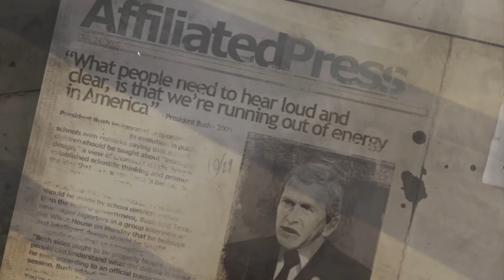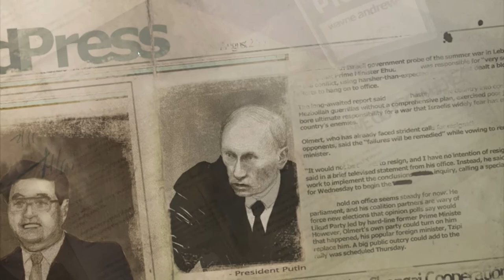Frontlines Fuel of War in Hindi 1080p PC,PS3,X360 60fps | Darkness Falls - Part 1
Frontlines™: Fuel of War™ is an open-world First Person Shooter set on the frontlines of tomorrow. In a world ravaged by a global energy crisis, environmental decay, and economic depression, players assume the role of an elite soldier in the Western Coalition Army on an epic crusade against the Red Star Alliance to control the last of the world's oil reserves. Frontlines: Fuel of War combines cinematic, non-linear game play with next generation firepower and a revolutionary Frontline Combat System™ to deliver the most thrilling and intense FPS to date.